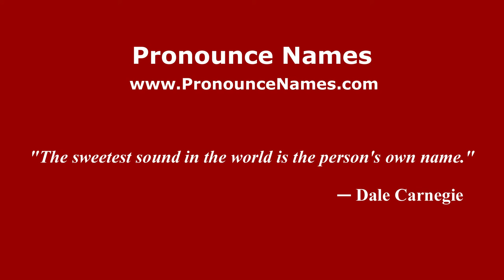How to pronounce Raffaele Schiavi (Italian/Italy) - PronounceNames.com